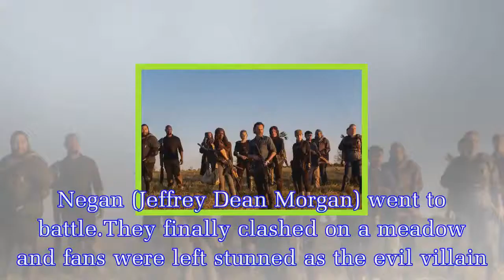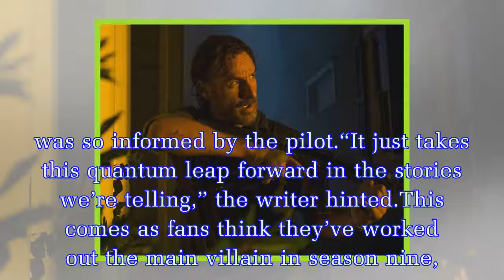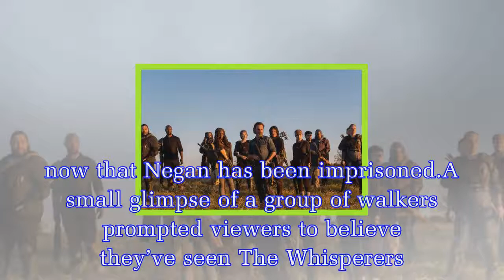The Walking Dead season 9 news: Time jump confirmed after THAT Rick Grimes and Negan twist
Warning: This article contains spoilers for The Walking Dead season eight finale, Wrath.All Out War finally met its thrilling conclusion on the hit AMC show as Rick Grimes (played by Andrew Lincoln) a